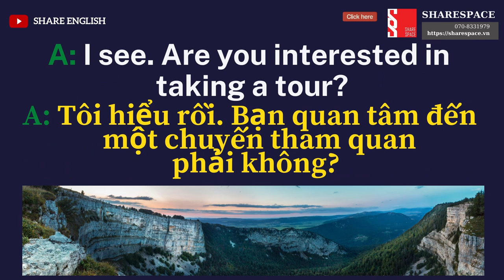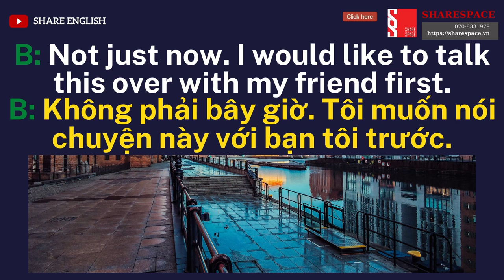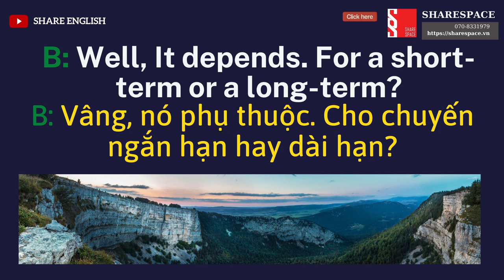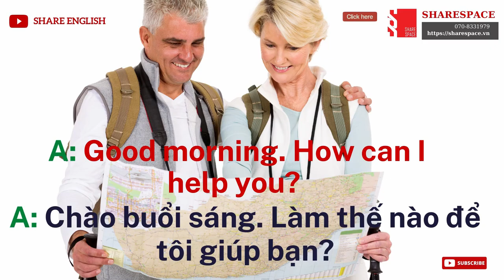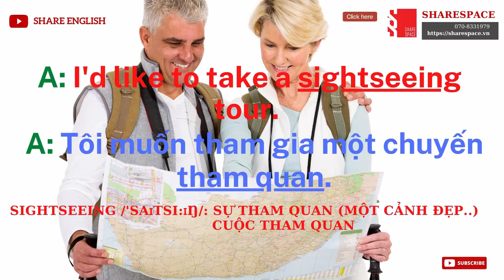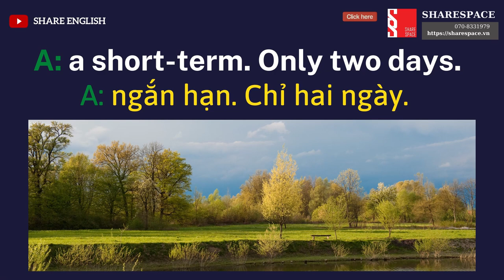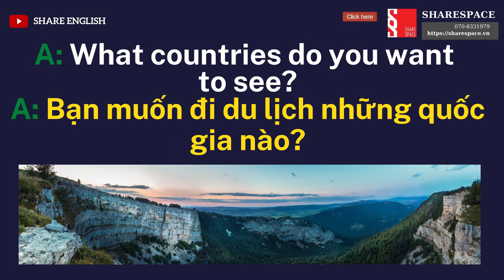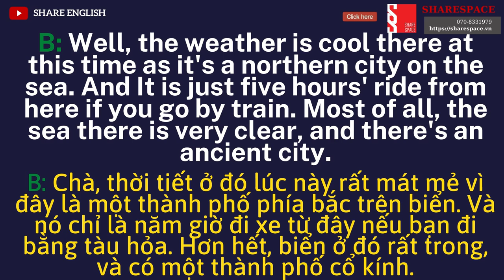[Share English] Conversation in english "Preparing for a trip"